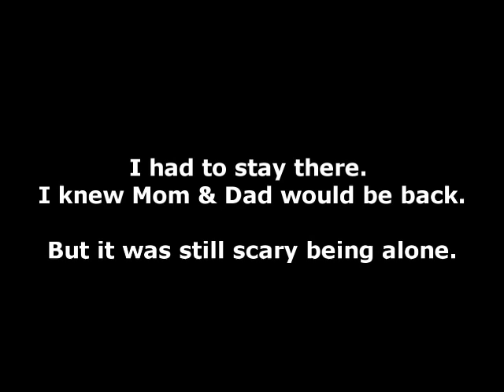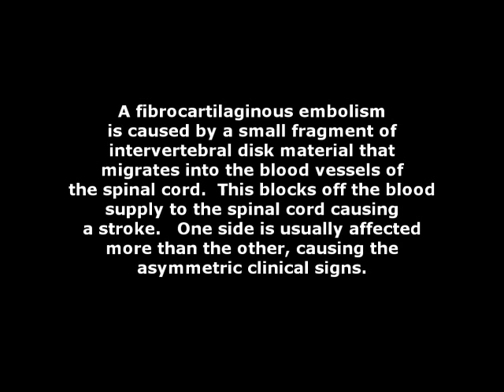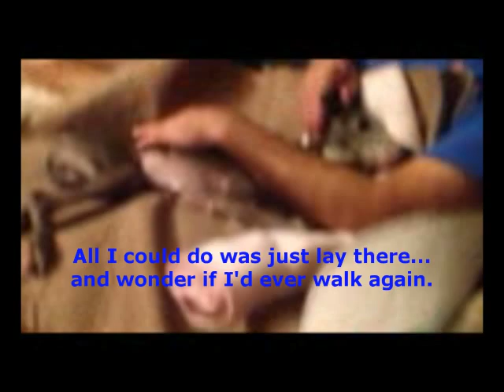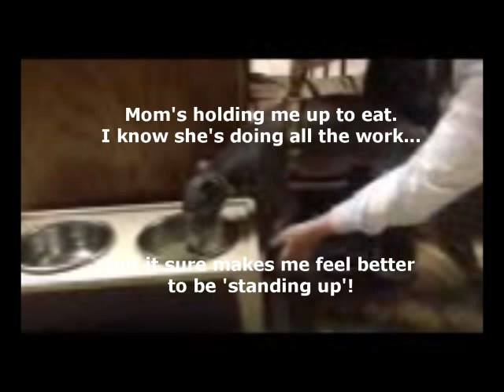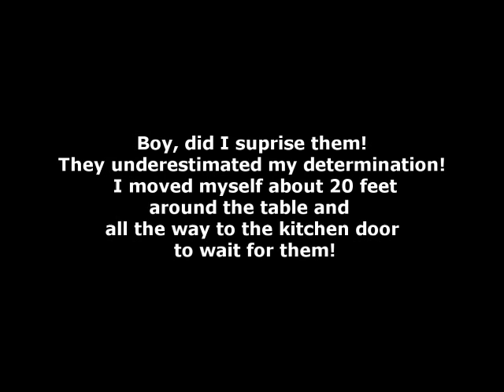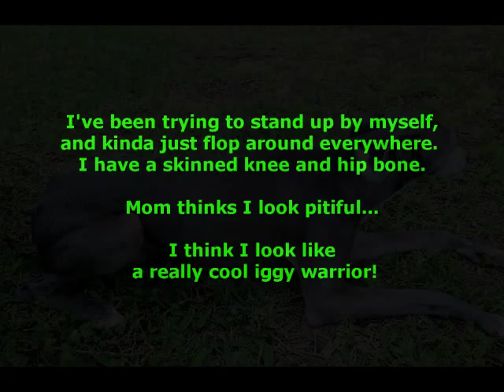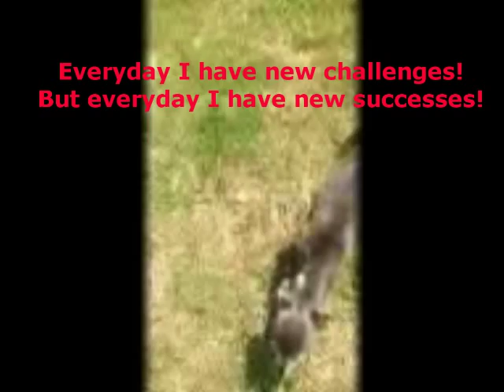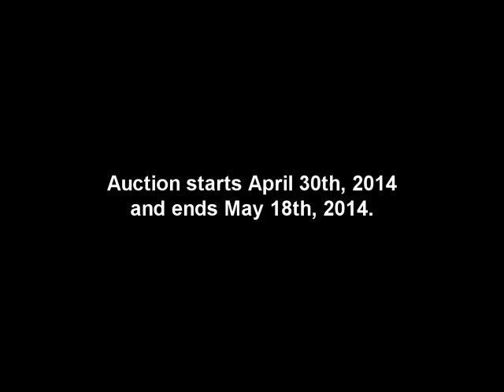~ Ricochet's Journey ~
Ricochet is an Italian Greyhound, who suffered a FCE -fibrocartilaginous embolism (a stroke in his cervical spinal cord) on 3/29/2014.  His owners arrived home to find him limp and barely breathing, and no clue what happened to him.  He coded and was given CPR by his "mom" while his "dad" drove them to the emergency vet clinic.  The FCE Ricochet suffered affected his breathing, voice, heart rate, temperature control and paralyzed him from the neck down.  After he was stabilized at the clinic, he was started on steroids.  In the days since then, he has slowly regained some function through the dedicated and faithful commitment of his family through physical therapy.  He's been able to stand and 'walk' (more of a wobble) unassisted a few steps.  Ricochet has good days and not so good days, but continues to amaze everyone with his progress.  . His journey is just beginning, but Ricochet is living up to his name and seems determined to rebound from this!

Please support him and his family with your prayers, and any other support if you feel so inclined.  Information about a benefit auction, or to contact about other support/donations, can be found